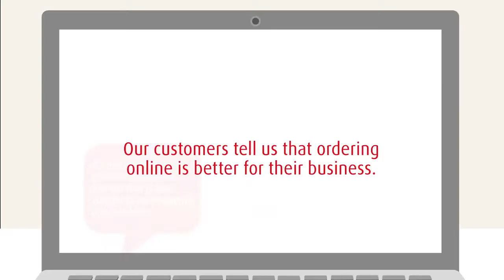Ordering Online promotional animation for BOC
Ordering Online promotional animation for BOC by Carswell Gould